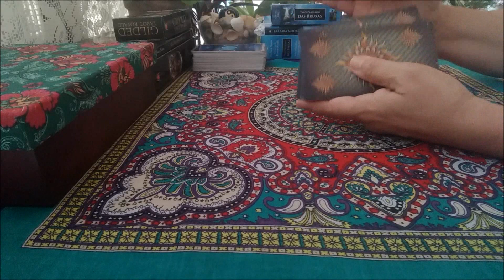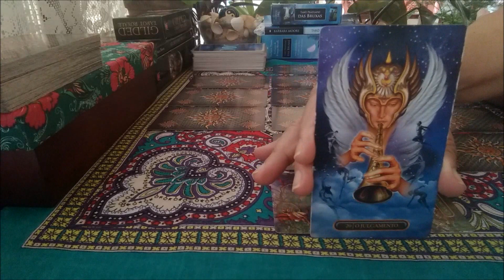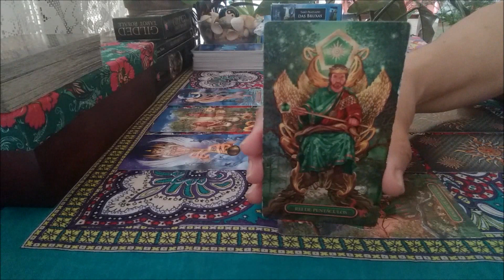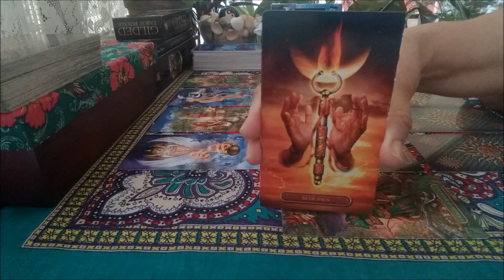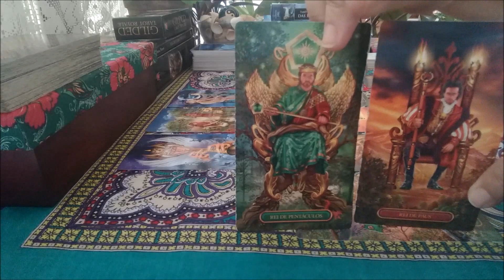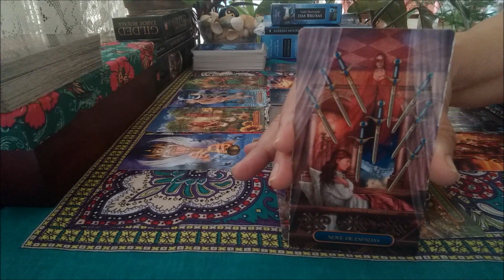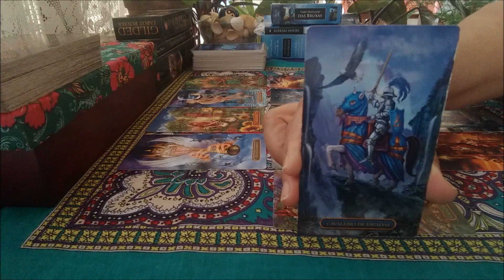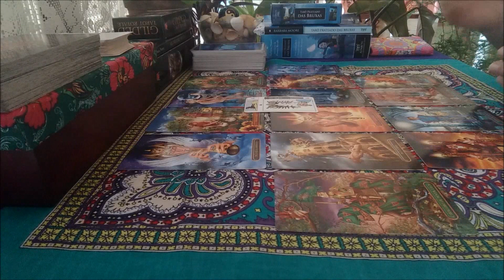♍ VIRGEM 🌻- Coloque "ordem na bagunça" com planejamento e sabedoria ✍👏 virgem#tarô#leitura#coletiva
Olá, pessoal!

Esta é uma leitura semanal, coletiva e intuitiva. É atemporal: significa dizer que a partir do momento em que você chegar ao vídeo a leitura terá a validade de uma semana. Por ser coletiva, nem todos irão se identificar com a leitura, uma vez que fatores como seu signo ascendente, planeta regente, decanato, entre outros, influenciam na leitura. Abrace o que estiver de acordo com seu contexto e liberte o restante.

DECKS UTILIZADOS
Gilded Tarot Royale - Tarô Dourado Real - Barbara Moore e Ciro Marchetti - Editora Ísis
Tarô Prateado das Bruxas

IMAGENS

Dica: é possível fazer seu mapa astral gratuitamente em sites na internet, caso queira saber mais sobre seu signo (basta pesquisar por mapa astral grátis). Por todas estas razões, a leitura particular é muito interessante, pois trabalha apenas com a sua energia, que é única!

AVISOS: Trata-se de uma leitura intuitiva, para entretenimento. O tarô é um oráculo que traz conselhos e direcionamentos; não determina suas ações. Portanto, a responsabilidade sobre as decisões tomadas é do consulente.

OBSERVAÇÃO - Não faço leituras sobre saúde. Cuide-se bem e procure seu médico sempre que achar necessário.

SOBRE MIM
Sou Sandra Pires, jornalista (graduada). Desde a adolescência estou às voltas com o tarô, que conheci com a linda Monica Buonfiglio na TV, há muitos anos. Desde então, continuei estudando a respeito. Por isso, sou taróloga de coração!
Não sou astróloga, sou apenas uma estudiosa/curiosa do tema. Não sou vidente. Não sou bruxa. Sou uma pessoa de muita fé que acredita que há uma força muito maior que nós. Sou muito intuitiva e sensível às energias todas. Ao longo da vida tive experiências que reforçaram minha fé na espiritualidade. Então, decidi ajudar pessoas e minhas ferramentas são o tarot, a boa vontade e a ética. Procuro ler as mensagens das cartas e com elas levar uma palavra amiga às pessoas.

O tarô é um oráculo independente que não necessita de outras ferramentas para existir ou funcionar. Eu complemento as leituras com riqueza de detalhes, conversando com as cartas e suas energias e mensagens. A astrologia vem para enriquecer a leitura ainda mais, mas não existe relação de dependência entre tarot e astrologia. Agrupamos em signos para que se forme uma energia única, uma egrégora de pessoas com interesses em comum, pois é assim que funciona o tarô: através da energia que todos temos.

Consultas presenciais são possíveis, desde que adotadas as medidas de segurança da COVID19. Será cobrado o valor da consulta mais despesas de transporte público ou combustível. Para consultas particulares, presencial ou online ou outros assuntos pertinentes ao canal entre em contato pelo e-mail abaixo:
Se desejar presentear o canal com um deck de tarô fique à vontade! Fico grata! Bjo!💗